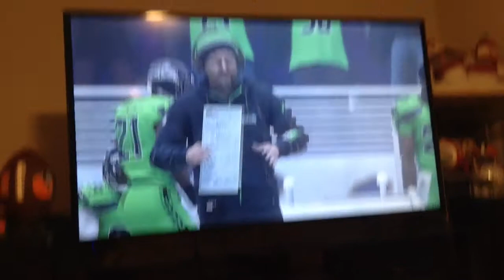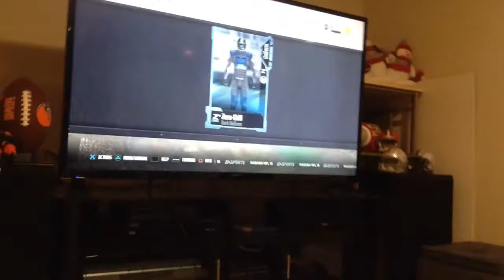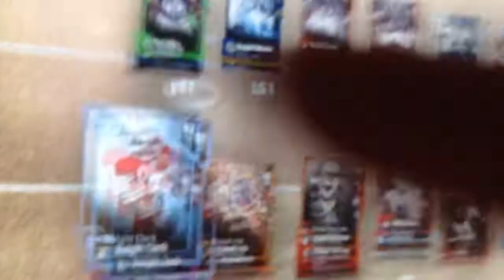the coolest madden people 89 overalls